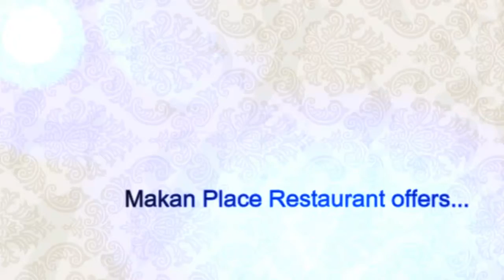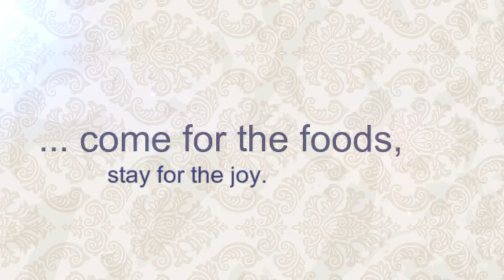Makan Place Restaurant TV Ad